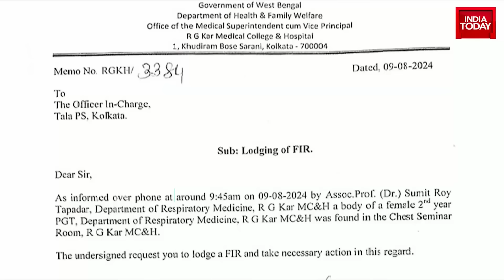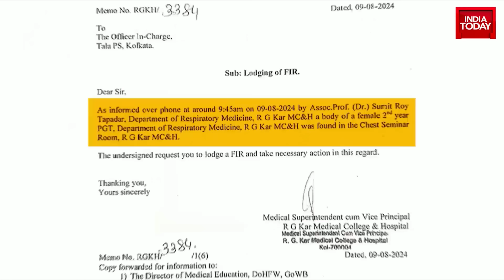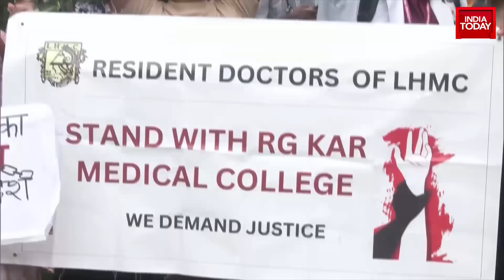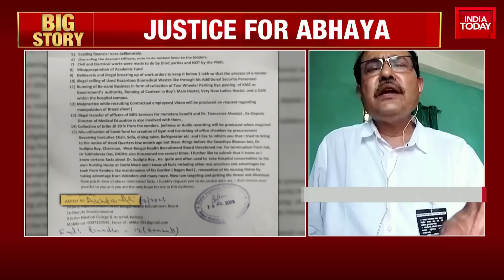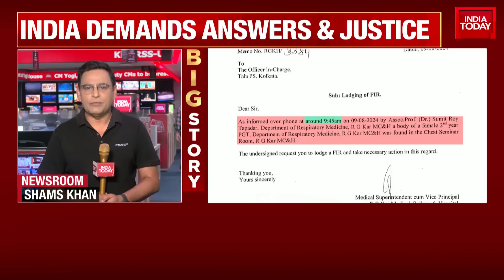FIR Filed 9 Hours After Doctor's Death | India Today Accesses Explosive Document | Kolkata Horror